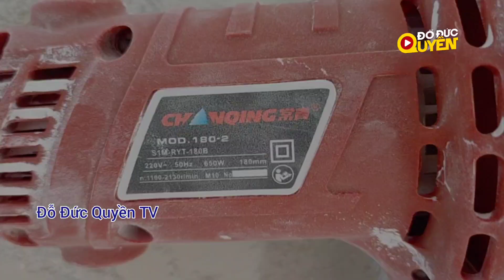Máy mài tường xoa tường cầm tay hút bụi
Cảm ơn bạn đã xem video clip của tôi. Hãy chia sẻ video để ủng hộ kênh Đỗ Đức Quyền nhé

© Bản quyền thuộc về Đỗ Đức Quyền
© Copyright by Do Duc Quyen Channel ☞ Do not Reup